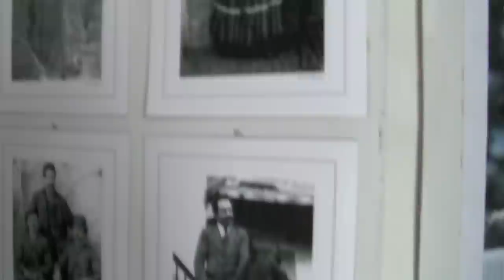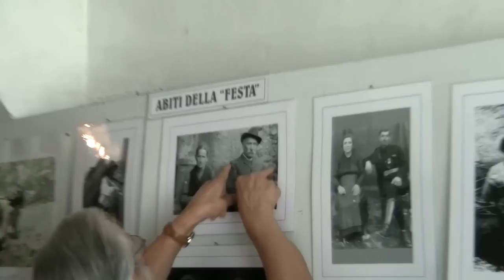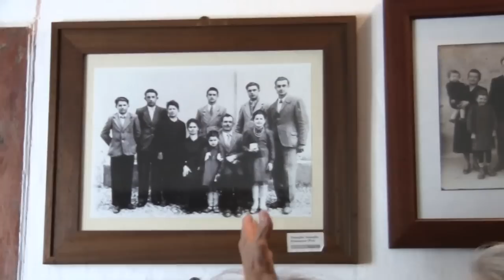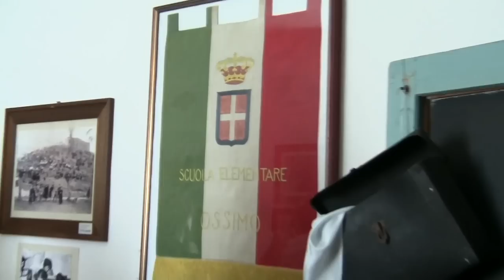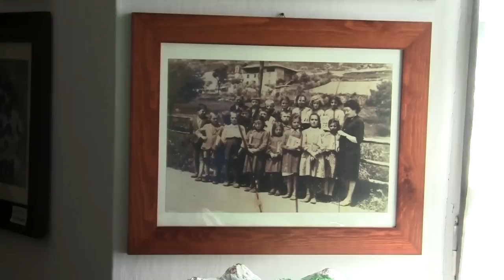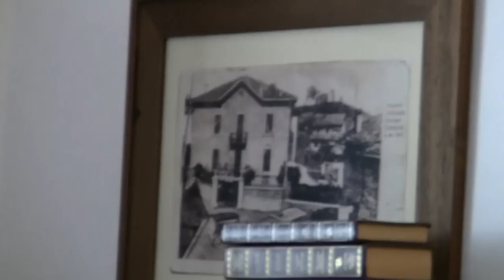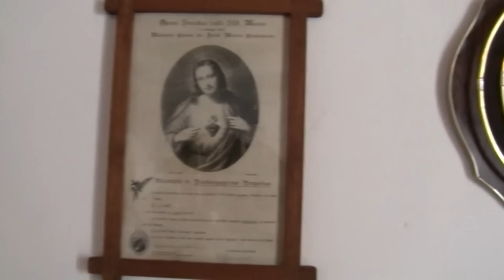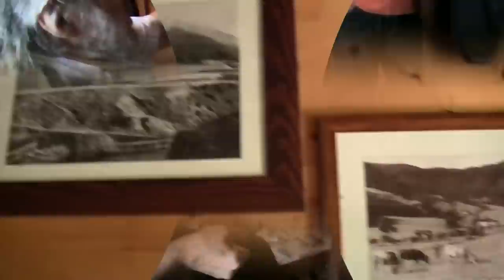Ossimo nella storia: famiglie, dimore e museo (Parte 1)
8° incontro di "Assaggi di cultura"! In questo appuntamento andremo alla scoperta di Ossimo e della sua storia recente, visitando il Museo Etnografico.